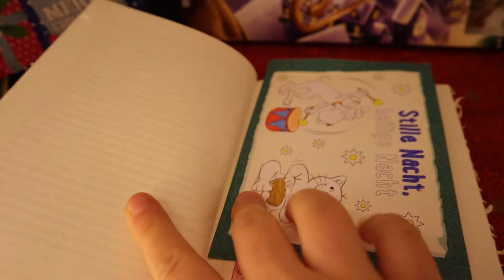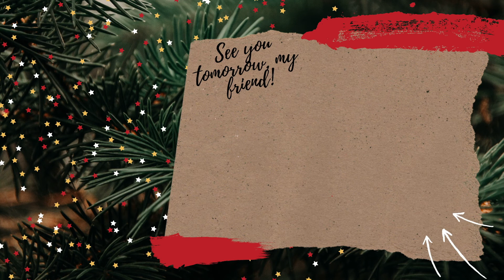BAKING CHRISTMAS COOKIES // vlogmas day 7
Today my friend Melina comes for visit and we are going to bake some Christmas cookies. Are you in?

Heisann from Norway. My name is Julie and I am a gryffindor vlogger with interests for books, decluttering and health. I am a rebel (The Four Tendencies) and I love to try out new things which is why I created this channel. Join me here on YouTube for all the adventures life has to offer!